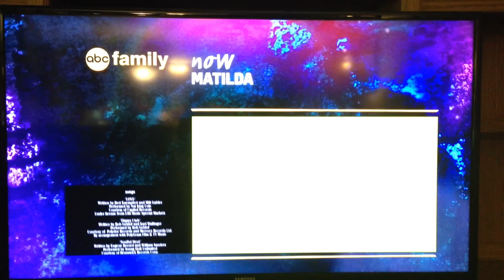TriStar Pictures Logo (ABC Family TV Plaster) - 8/9/15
A bizarre plaster of the Tri-Star Logo (the original 1984 instead of the 1993 logo) that was shown on an airing of Matilda on ABC Family on August 9th, 2015 at around 1:30 PM CT.  The previous film was the 1998 remake of The Parent Trap.